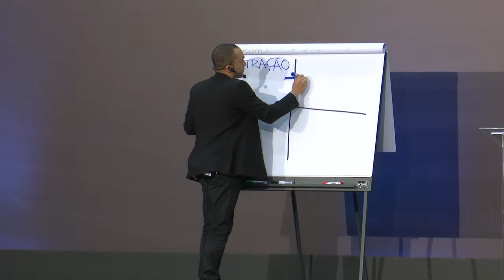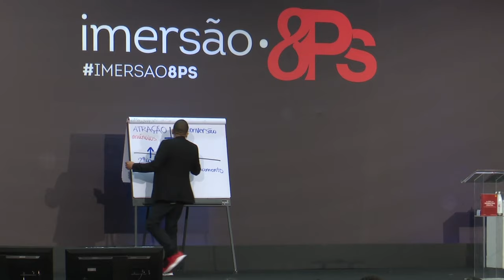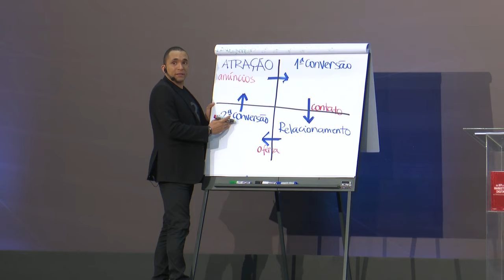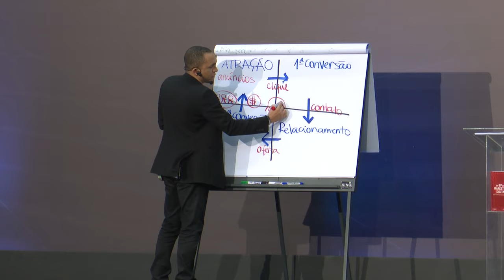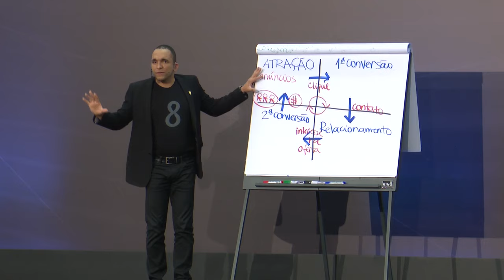AS 4 ETAPAS DA VENDA